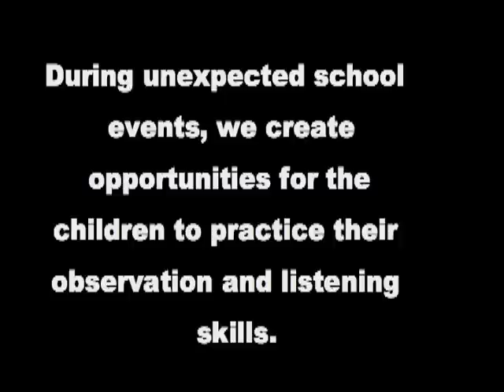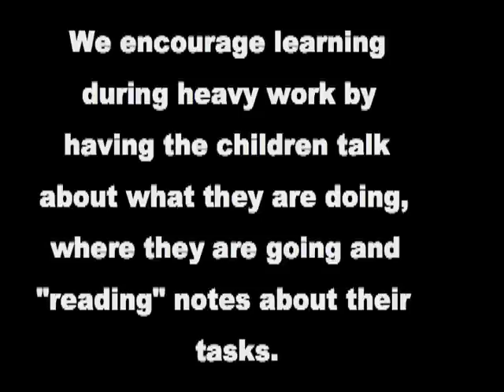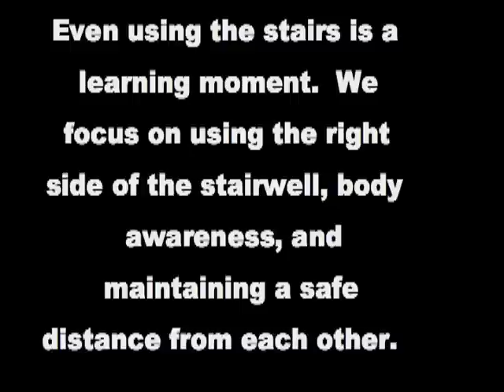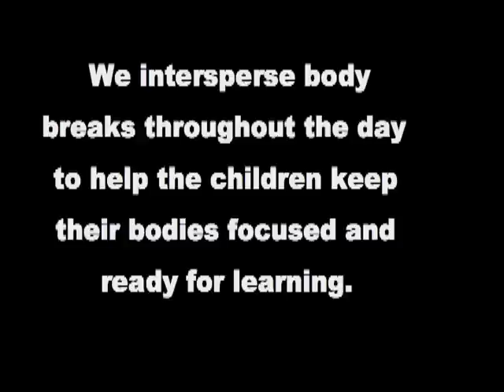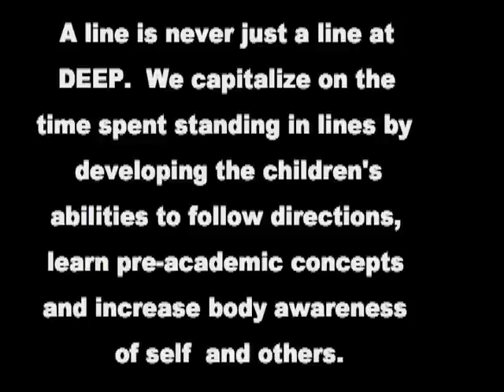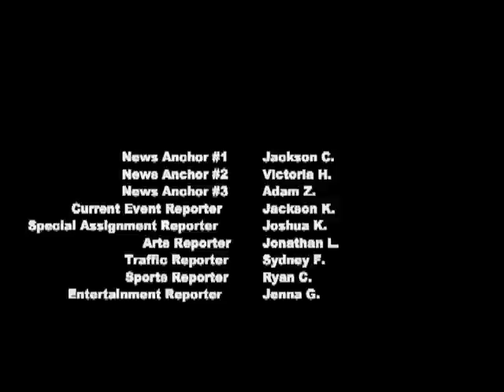Jackson's Preschool Video Debut:)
Jackson was such a good reader, that they asked him to be in this video to show the school board all of the fun things they learn there:) He is so adorable!